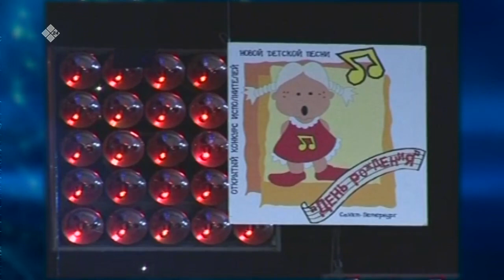«Полярная звезда» (28.11.21)